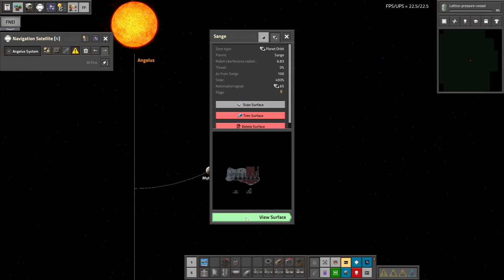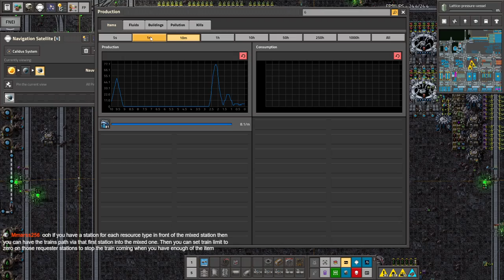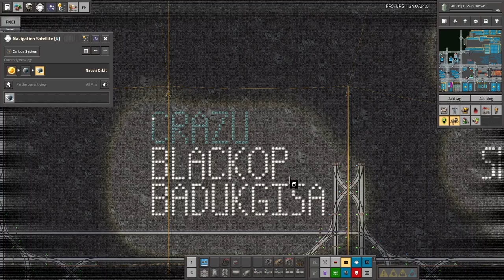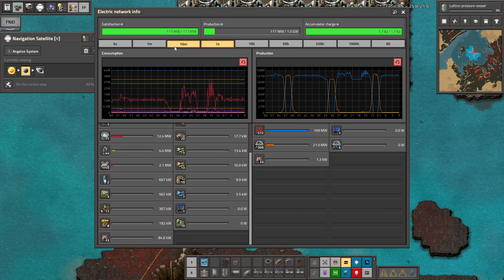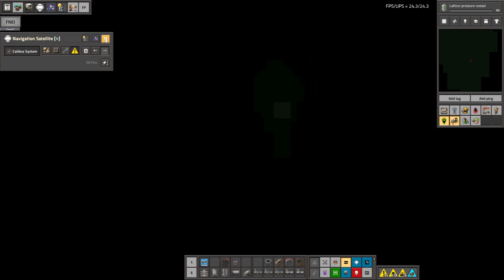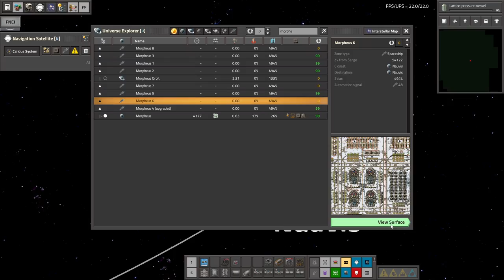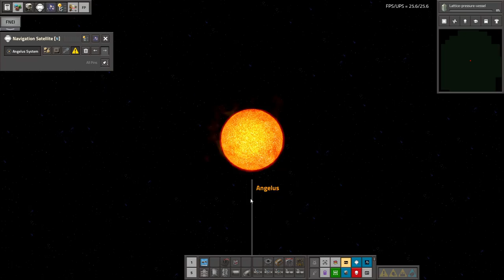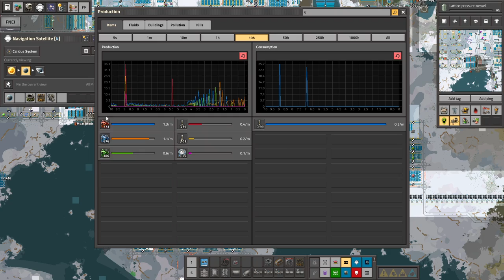Space Exploration part 149